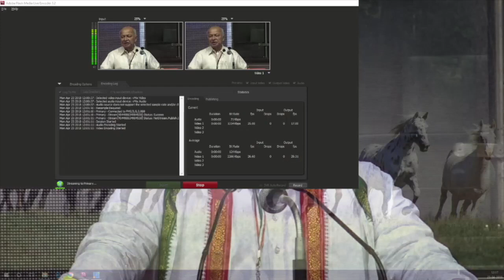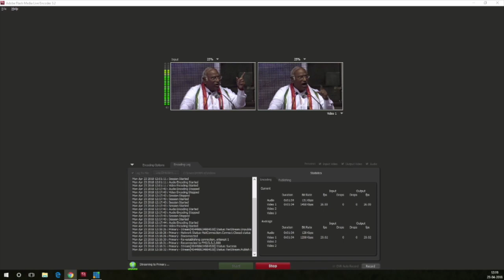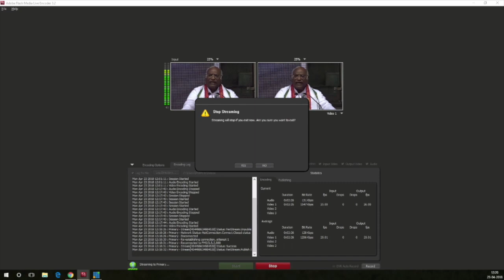Save The Constitution: Mallikarjun Kharge Speech at Talkatora Stadium, New Delhi